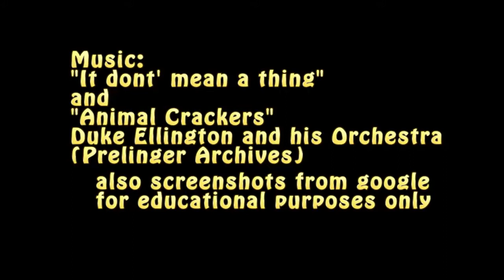OLT 322 VL 4 The Harlem Renaissance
This is the 4th installment of the OLT 322 video lecture series, with a few key points about the Harlem Renaissance.